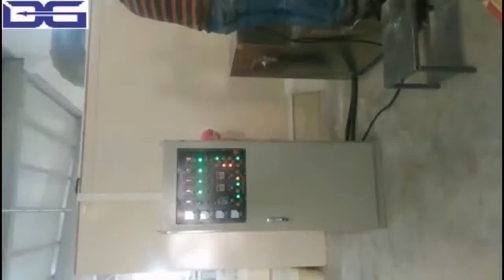Jinan DG bugles chips sala stick snack food making extruder machine